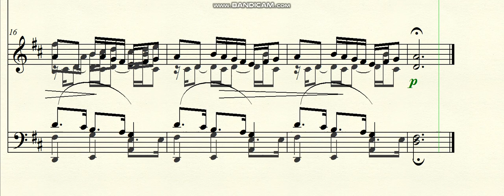DOK 9.102 - Lullaby to the stars (D) - Andante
Brazil - 2024